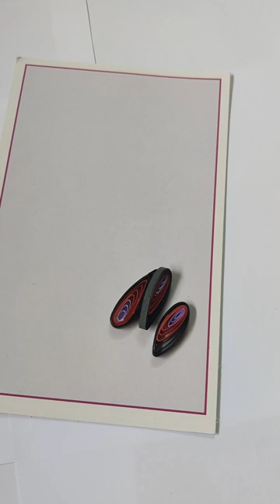how to make quilling 🦋Quilling butterfly 🦋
quilling butterfly
paper quilling butterfly
paper quilling butterfly easy
free quilling butterfly patterns
youtube quilling butterfly
how to make quilling butterfly
simple quilling butterfly
paper quilling butterfly tutorial
quilling butterfly template
paper quilling butterfly patterns
how to make quilling butterfly step by step
quilling butterfly and flower
butterfly quilling art
quilling a butterfly
quilling wall art butterfly
how to make a paper quilling butterfly
is quilling expensive
what is a quilling kit
how to make a quilling butterfly
butterfly quilling birthday card
quilling butterfly step by step
quilled butterfly for beginners
big butterfly quilling
step by step paper quilling butterfly designs
how to make a quilled butterfly
quilled butterfly card
quilling cards butterfly design
quilling butterfly paper craft
paper craft quilling butterfly
quilling butterfly design
paper quilling butterfly designs
hedgehog quilling symptoms
butterfly quilt ideas
how long does hedgehog quilling last
quilling butterfly easy
easy quilling butterfly
quilling easter ideas
quilled butterfly free pattern
quilling flower butterfly
butterfly quilling frame
quilled butterflies for sale
fun facts about quilling
paper quilling photo frame butterfly
quilling butterfly pattern
quilling butterfly wall hanging
how to make paper quilling butterfly
how to quilling butterfly
butterfly quilling ideas
paper quilling butterfly ideas
how to make a butterfly in quilling
quilling butterfly jewelry
quilling butterfly keychain
elements of a butterfly garden
butterflies that start with k
when to buy a butterfly kit
quill butterfly
quilling monarch butterfly
quilled monarch butterfly tutorial
quilling examples
butterfly quilling
butterfly quilling pattern
quilling butterfly ornament
quilling butterfly picture
quilling paper butterfly
butterfly quilling pinterest
r butterfly
quilling small butterfly
quilling spring ideas
quilling butterfly tutorial
butterfly using quilling
butterfly with quilling paper
how to make butterfly with quilling paper
quilling youtube butterfly
butterflies that are easy to draw
butterfly stencil ideas
z butterfly
1 quill stem
1 line butterfly
quilled butterfly 3d
purple emperor butterfly facts
3 butterfly drawing
4 butterflies
5 butterflies
9 butterflies